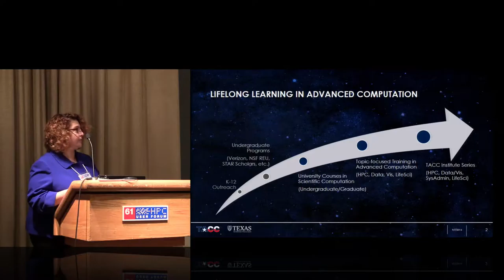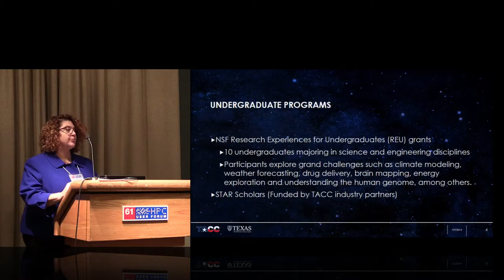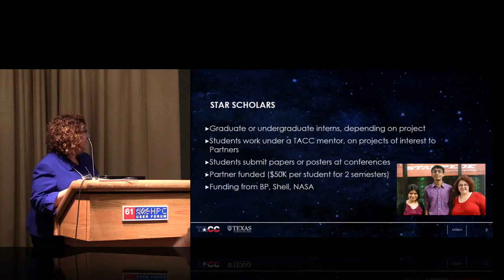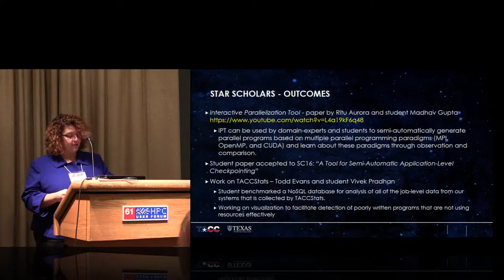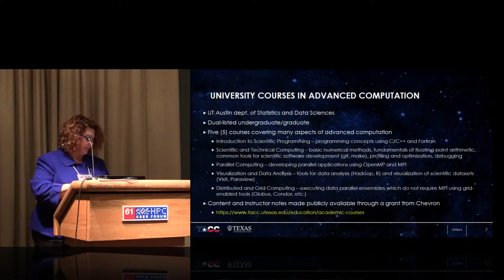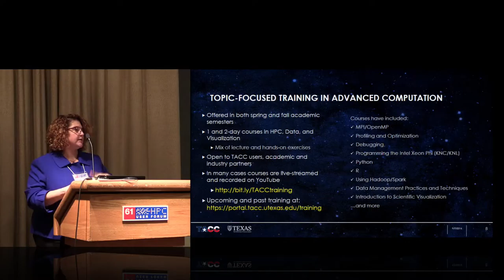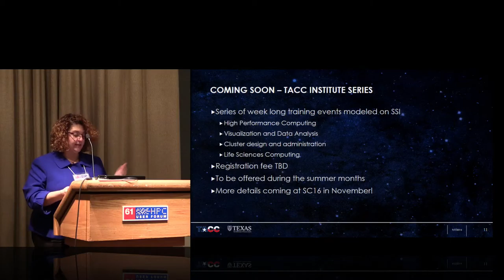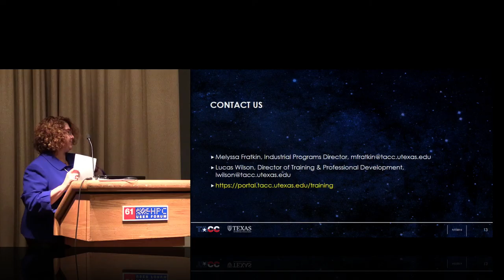Education and Workforce Development at TACC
In this video from the 2016 HPC User Forum in Austin, Melyssa Fratkin from TACC presents: Education and Workforce Development.